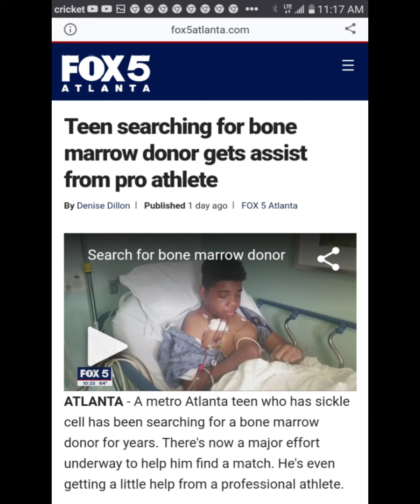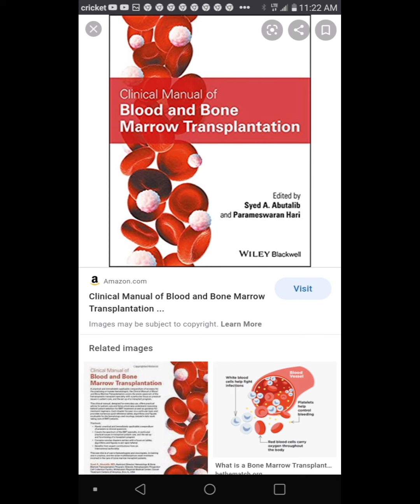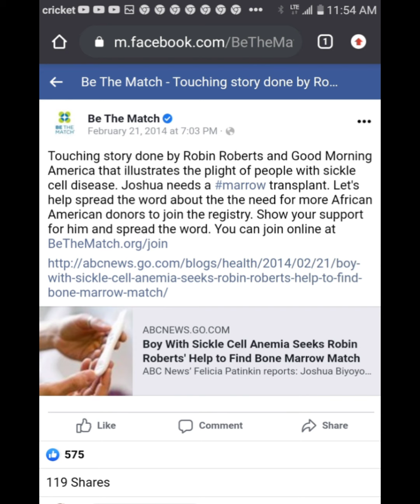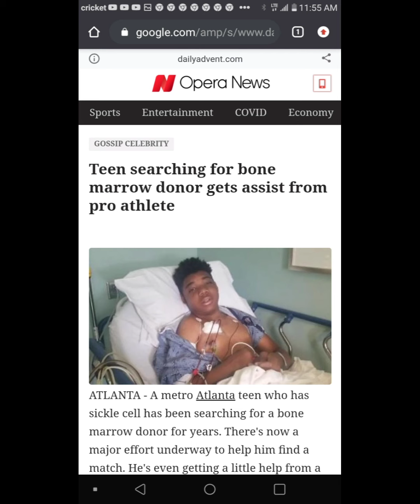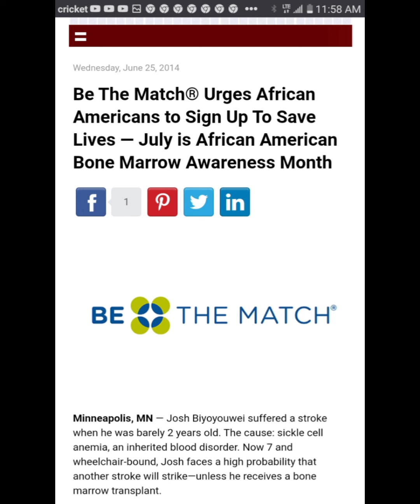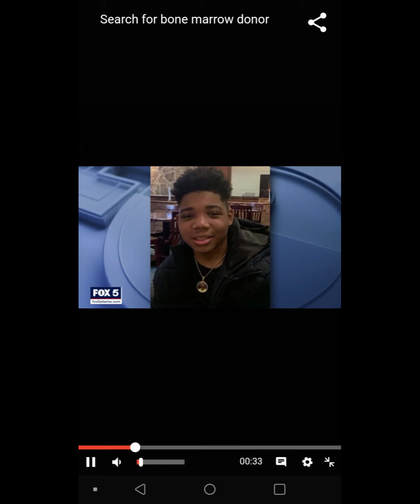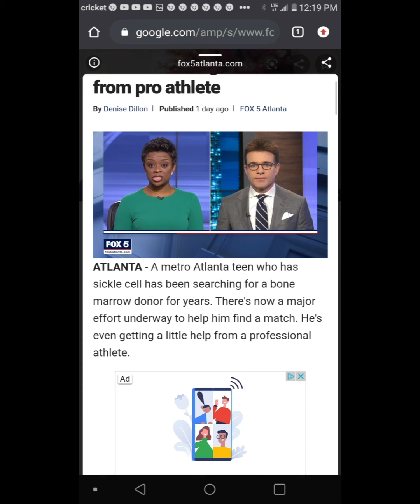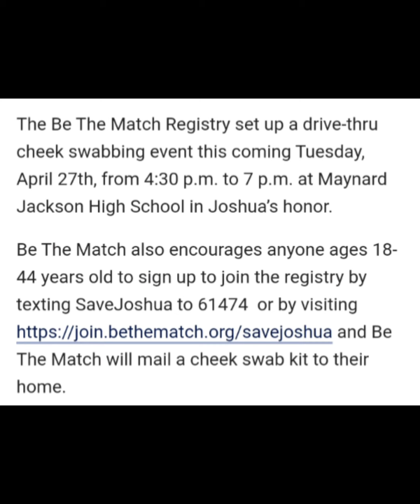Bone Marrow Donors For Joshua Biyoyouwei